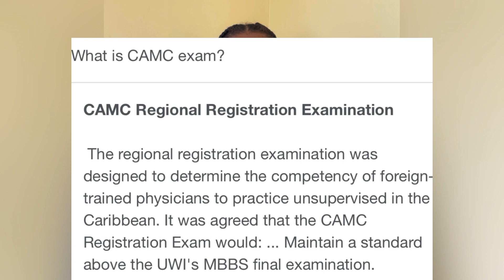CAMC… What is it and how to go about getting it done??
In this video I dive into the details of what is entailed in the Camc exam as well as the process of applying for it all the way to taking the exam.

Dr. Blossom Chijioke